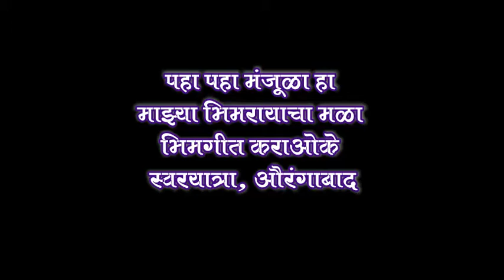PAHA PAHA MANJULA HA MAJHYA KARAOKE WITH SCROLLING LYRICS BY ARVIND N PINGALE,SWARYATRA,AURANGABAD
खरं म्हणजे मी असो किंवा सुनील मांजरेकर असो आम्ही अनेक मराठी कराओके कुठल्याही प्रकारची पैशाची अपेक्षा न ठेवता फक्त आपल्या मराठी बांधवांना आपली मराठी गाणी काराओके वर गाता यावी, कारण हिंदी गाण्यांचे असंख्य काराओके उपलब्ध होते पण मराठी नव्हते, त्यामुळे ही सर्व गाणी उपलब्ध करून दिलेली आहेत.  जर ह्या काराओके चा आपणास खरंच फायदा होत असेल आणि आपण स्वइच्छेने काही देणगी देऊ ईच्छीत असाल तर माझे details खाली देत आहे हे कुणावरही बंधनकारक नाहीये

Arvind n pingale Sbi a/c no 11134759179. Sbi cidco  branch  branch code 3449 IFSC code SBIN0003449